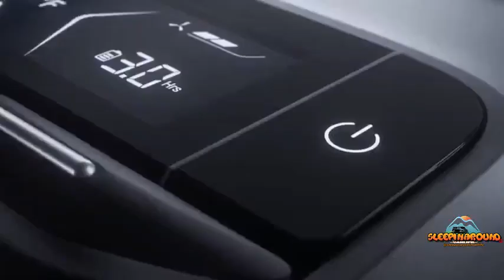Unveiling the EcoFlow Wave 2 - The Most Powerful Airconditioner Yet?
The ECOFLOW WAVE 2 AIRCONDITIONER / HEATER
HAS FINALLY ARRIVED FOR 2023. ABSOLUTELY PERFECT FOR VANLIFE LIVING!

(SLEEPIN AROUND vids are exclusively filmed and produced via Google Pixel 7)